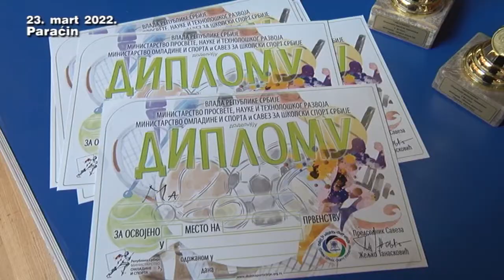23 03 opstinsko takmicenje fudsal srednjoskolci